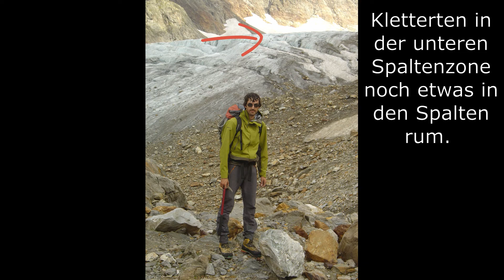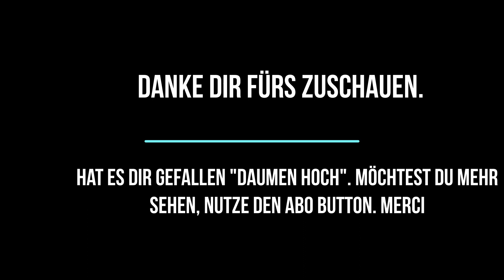Klettersteig Tierbärgli und Trekking auf dem Steingletscher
Schenkte einer guten Kollegin eine Zweitages Tour. Am ersten Tag: Anfahrt zum Parkplatz und Aufstieg zur Tierbärglihütte via Klettersteig. Gelungene Abwechslung zum Bergweg. Am nächsten Tag, Abstieg über den Gletscher und noch etwas Eisklettern schnuppern in der unteren Spaltenzone. Machte da leider keine Fotos. War wohl mit sichern zu beschäftigt.